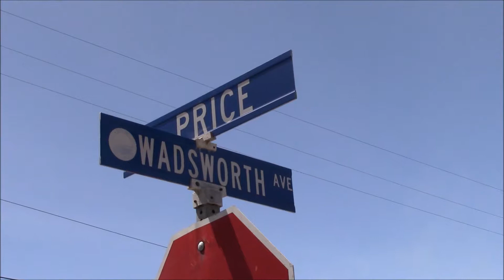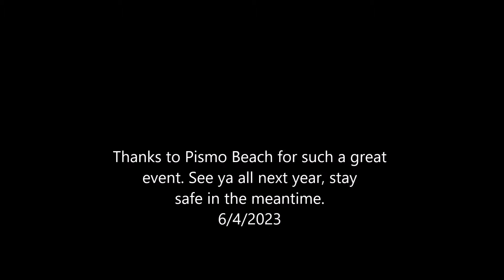Pismo Beach Car Cruise 2023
It was a great day / great time to roam the streets of Pismo and see some awesome creations. Thanks to everyone who made the effort. See ya next year!